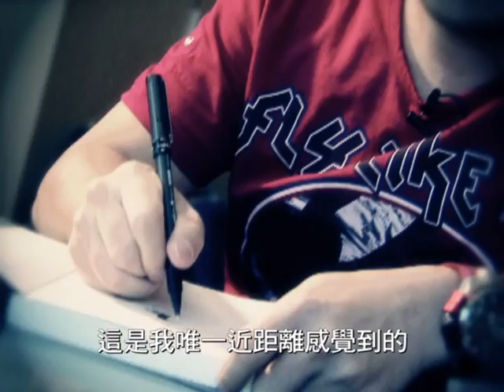法務部 教育部 ─ 熱血反毒青春起藝 ─ 可米群星 篇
九把刀 陳妍希 柯震東 賴雅妍 王傳一 陳珮騏